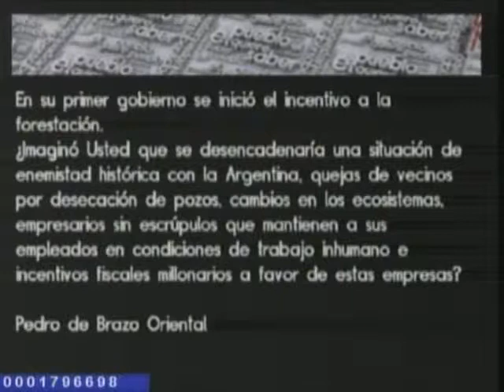Julio María Sanguinetti - El Pueblo Quiere Saber 3-5